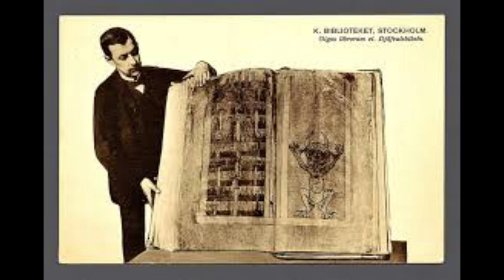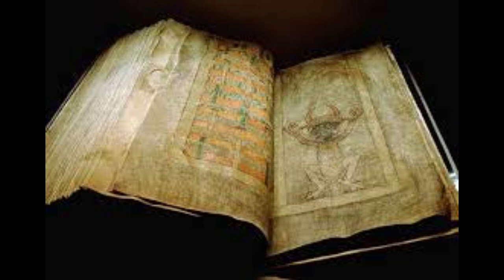A Possessed Nun's Letter & More Possession Stories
Welcome to the Abyss!  This week we cover the crazy story of a possessed nun in the 1600's and the letter she wrote under the influence of the devil!  Until just recently, the contents of the letter were a mystery.  We also cover other stories involving possible possession and the crazy things they cause people to do.
A fan of the show shares a story of his own involving a creature out of German folklore seen in a cornfield, it's pretty intense!

Click the link for our monthly subscription service and join the list to have your name shouted out at the end of every episode, and thanks in advance for the constant support and helping our show grow.